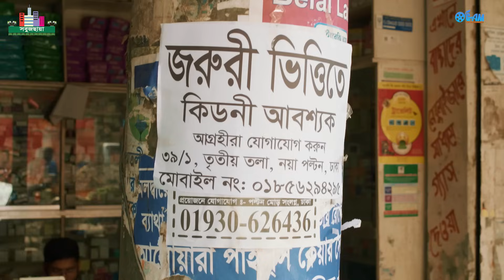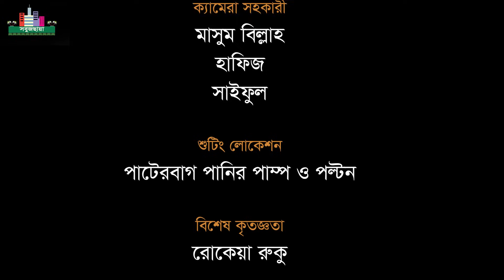মা ক্ষমা কর। Ma Khama Koro। New bangla natok। Shishir Ahmed। Gazi Apple Mahmud। Tutul Chowdhury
New natok
Sad Drama।
Gazi Apple Mahmud
heart touching natok

মা সন্তানের কষ্টের গল্প
নাটক : মা ক্ষমা কর
রচনা ও পরিচালনা : গাজী আপেল মাহমুদ
নির্বাহী প্রযোজক :  বাশেদ সিমন
অভিনয়ে : টুটুল চৌধুরী, শিশির আহম্মেদ, সঞ্চিতা দত্ত, হাসিমুন,আবকারিয়ান হিসান ফাবি, রওনক বিশাকা শ্যামলী,মুরাদ এবং গাজী আপেল মাহমুদ
সম্পাদনা : গাজী আপেল মাহমুদ
চিত্রগ্রহণ : রবুল রাজিব
প্রযোজনা : ওয়াইল্ড ড্রিম মাল্টিমিডিয়া

Sad Drama
Drama : Ma Khama Koro (forgive me mom)
Written & Directed by : Gazi Apple Mahmud
Casting :Tutul Chowdhury, Shishir Ahmed, Sanchita Datto, Hashi Mun, Abkarian Hishan Fabi, Rownok Bishaka Shamoli, Murad & Gazi Apple Mahmud.
Produced By Wild Dream Media
Executive Producer : Bashed Seimon
Editing : Gazi Apple Mahmud
Camera man : Robul Rajib
Label : Full Entertainment Tv

Watch your favorite Drama, Telefilm, Film, Tvc, Documentary, poem recitation, Dance Video, Comedy Video and Bangla Music Video at GAM Entertainment. GAM Entertainment is offering all your favorite content for your Unlimited Entertainment, On Demand!